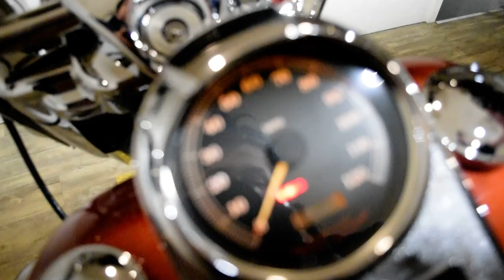2000 Harley-Davidson Road King | Used motorcycle for sale at Monster Powersports, Wauconda, IL